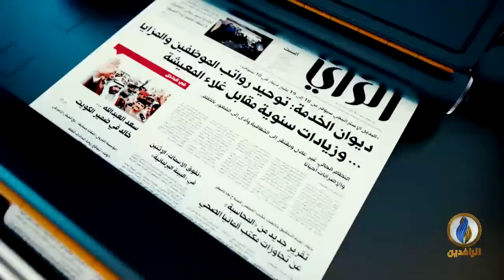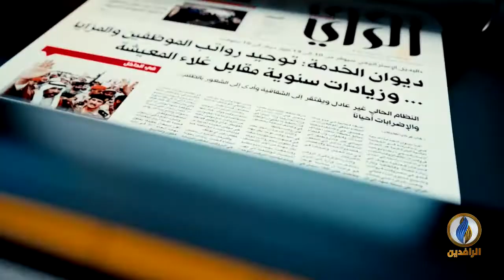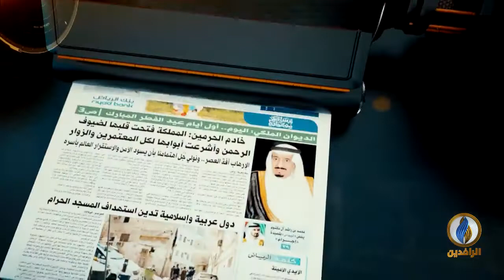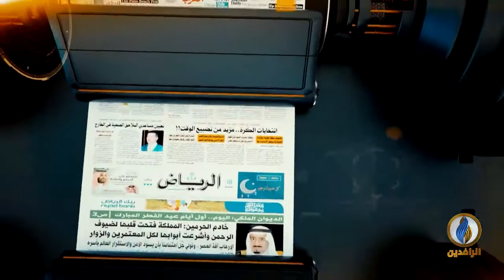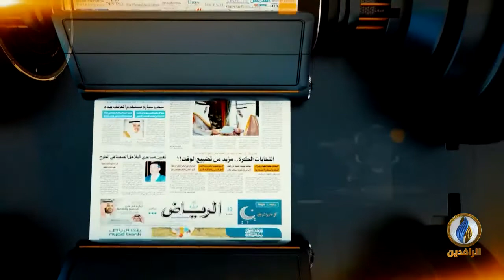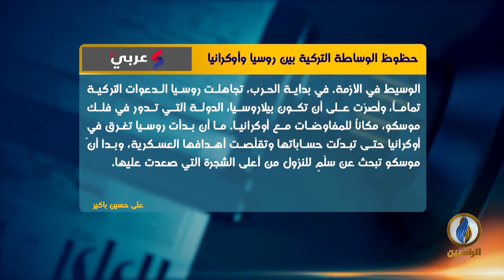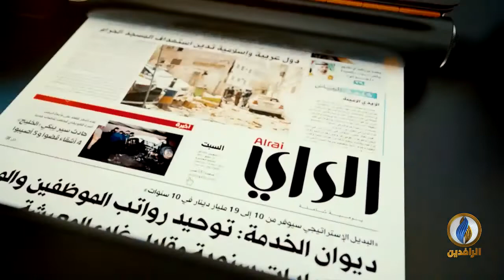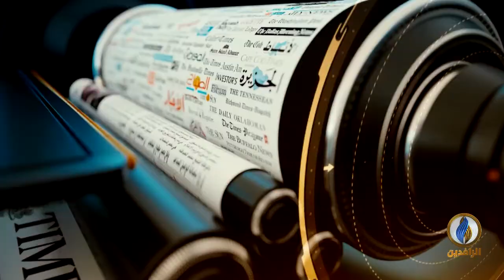صدى_الأقلام | 3 - 4 - 2022